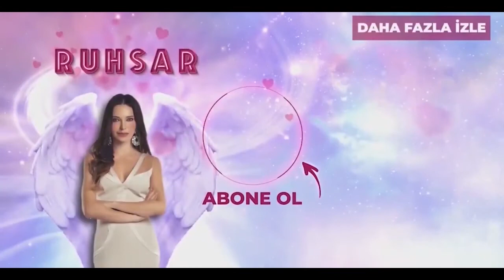Ruhsar'ın, Mazhar'la Evlenemeden Fanilik Hakkı Bitti! - Ruhsar Özel Bölüm